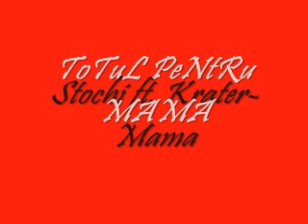Stochi ft. krater-Mama